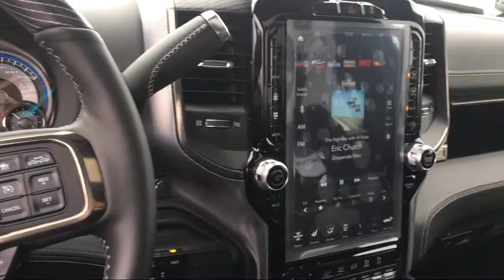2019 Ram 3500 Limited Elk Grove Sacramento Roseville Folsom Rocklin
2019 Ram 3500 Limited Stock Number: 56378D Vin:3C63R3SL2KG525532.

8575 Laguna Grove Dr.